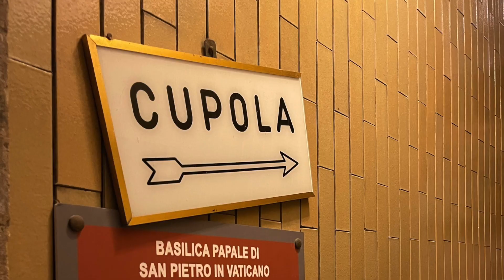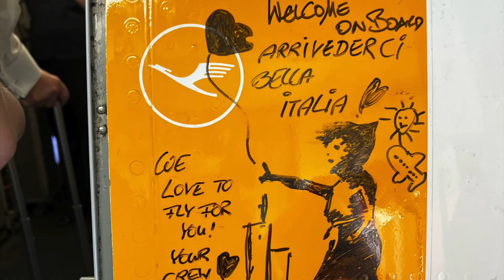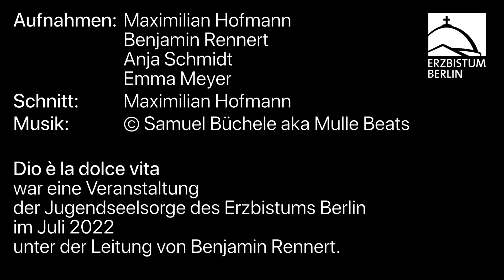Dio è la dolce vita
„Dio è la dolce vita“ war eine Veranstaltung der Jugendseelsorge des Erzbistums Berlin im Juli 2022 unter der Leitung von Benjamin Rennert.

Aufnahmen: Maximilian Hofmann, Benjamin Rennert, Anja Schmidt, Emma Meyer
Schnitt: Maximilian Hofmann